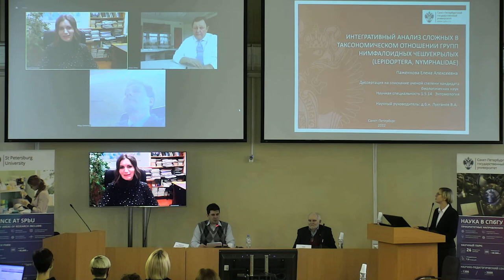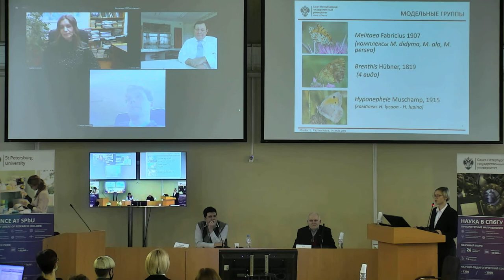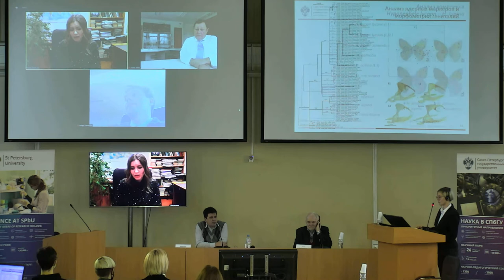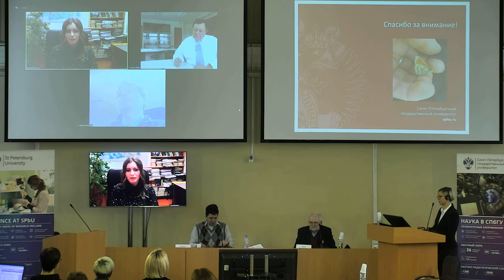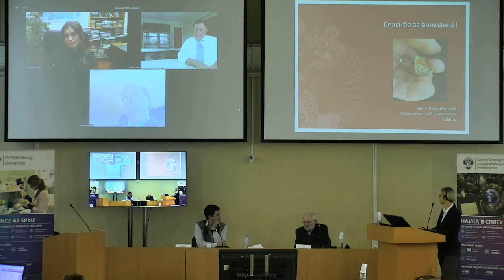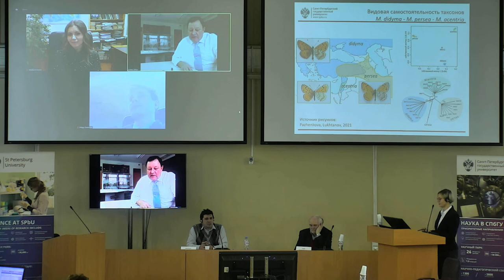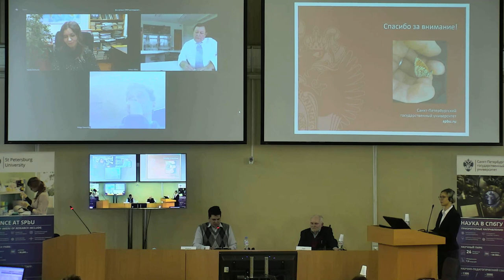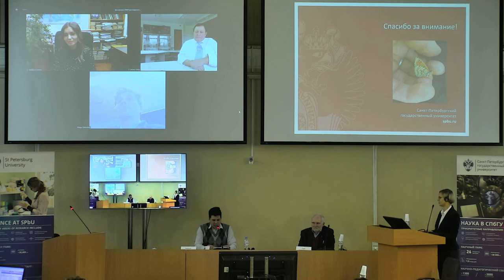Pazhenkova Elena Alekseevna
Dissertation for a degree of candidate of biological sciences

Scientific speciality 1.5.14. Entomology

Theme: Integrative analysis of taxonomically complex groups of the Nymphalidae butterflies (Lepidoptera)

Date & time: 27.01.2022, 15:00